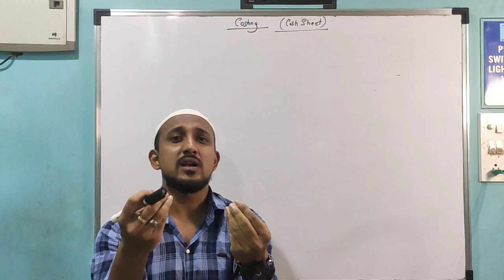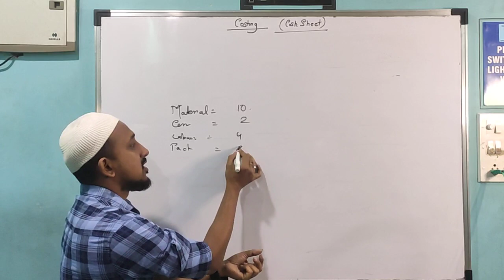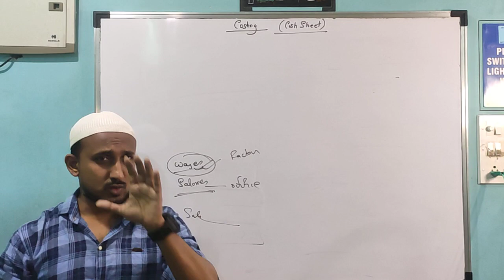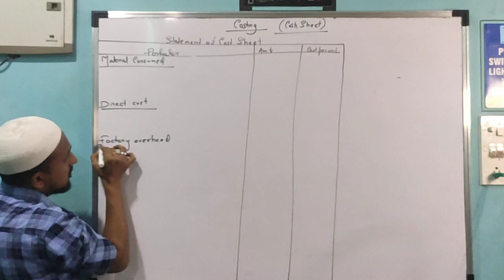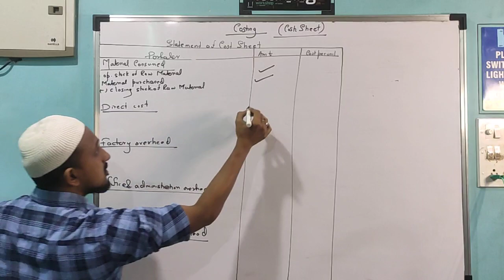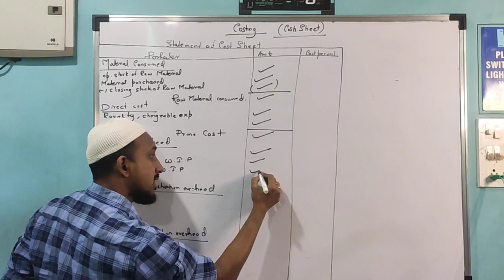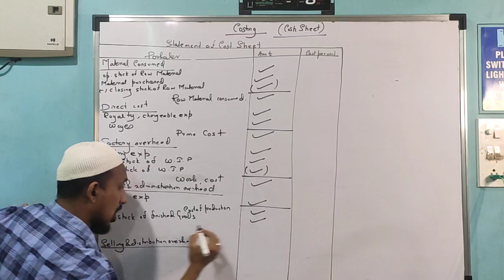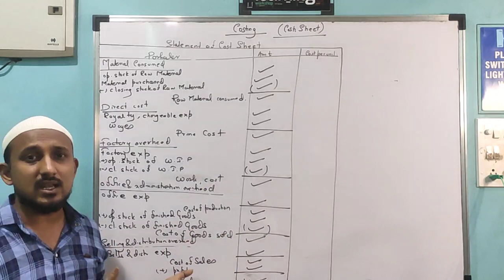Costing (2nd semester) cost sheet... Lecture 1.